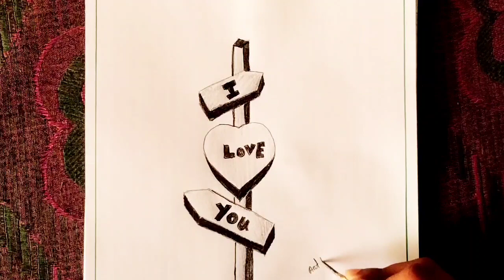I LOVE YOU ❤️ BORD DRAWING //STEP BY STEP...VERY EASY ART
LOVE YOU ❤️ BORD DRAWING //STEP BY STEP...VERY EASY ART